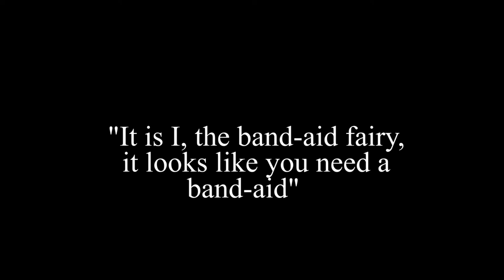6th Grade Wheel 2nd Quarter Band Aid Commercial